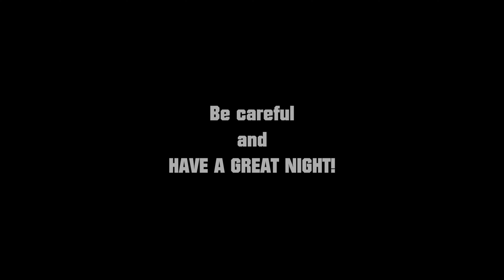REMINDER: It's Homecoming 2024 and Game Night for Fairmont Sr. High Polar Bears football!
Short video clips taken from the Fairmont Sr. High Polar Bears vs North Marion Huskies High School football game on 09/20/2024. This video was created to remind the Polar bears and all attending the game to stay safe and have fun on their Homecoming and game day, 09/27/2024 vs University High Hawks!